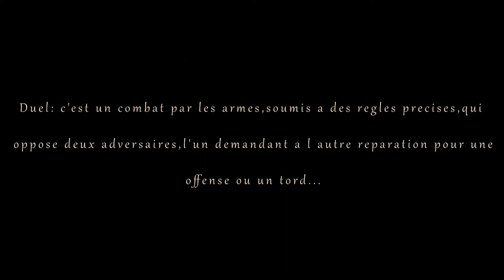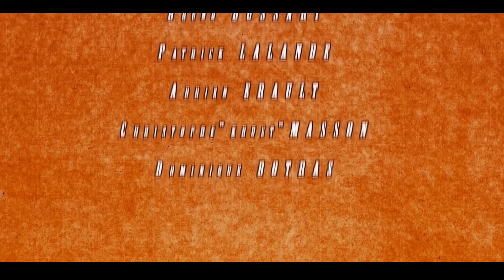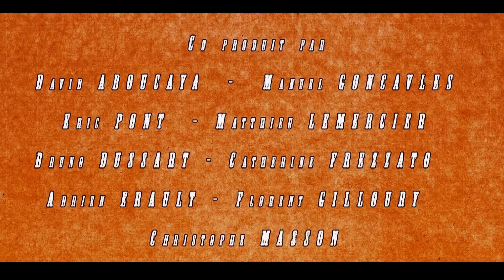Per un pugno di Spagnetti ( COURT METRAGE sf /western)2014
J ai decidé de faire migrer tous les court-metrages Gremlin z prod sur YT voici le  1er
Falaises de l ouest 1884 , un voyageur solitaire,4 mercenaires lui font face.
Un duel se profile a l horizon .Mais cette fois ci le duel ne sera pas conventionnel.
genre: hommage décalé au western italien/sf.

Produit par Philippe Blanc/Gremlin'z'prod

co produit par :David Aboucaya,Manuel Goncavles,Eric Pont,Matthieu Lemercier,Bruno Dussart,Catherine Frezzato,Adrien Erault ,Florent Gillory ,Christophe Masson

Avec : BRUNO DUSSART PATRICK LALANDE DOMINQUE BOTRAS ADRIEN ERAULT CHRISTOPHE KRUST MASSON

Script : Isabelle Rocton

Photographie : Matthieu Lemercier

Prise son :Eugene Rocton

affiche :Chris Steadyzine

Realisé par Pascal Frezzato

tourné a echologia (53)